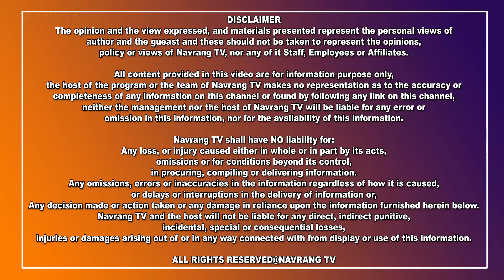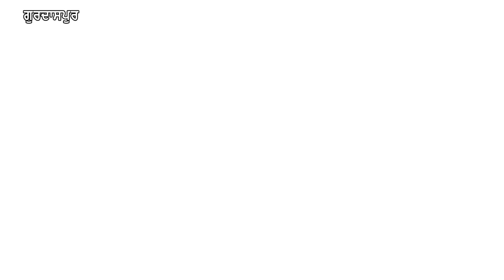ਗੁਰਦਾਸਪੁਰ ਦੀ ਇਸ ਲੜਕੀ ਨੇ ਕੀਤਾ ਇਲਾਕੇ ਅਤੇ ਆਪਣੇ ਮਾਤਾ ਪਿਤਾ ਦਾ ਨਾਂ ਰੋਸ਼ਨ...